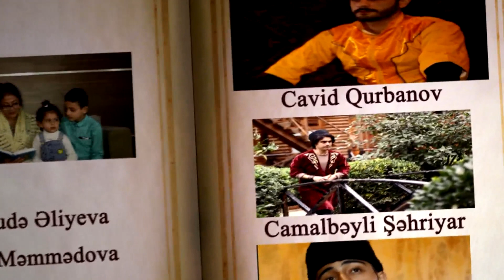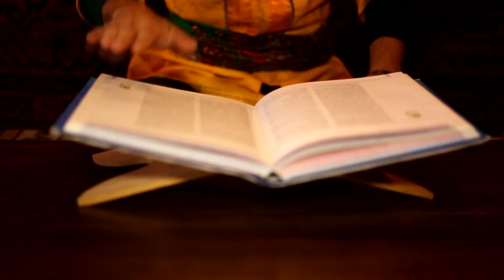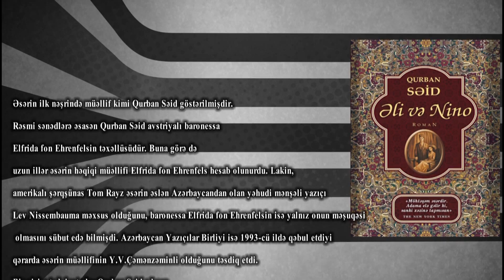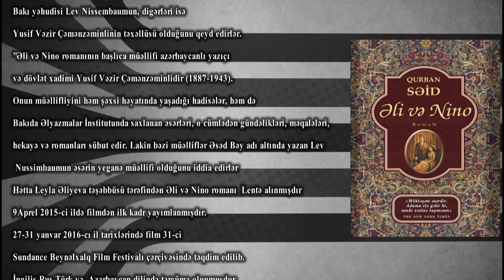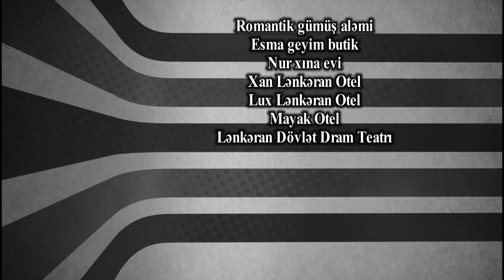Bədii film Şəhriyar Camalbəyli Əli və Nino